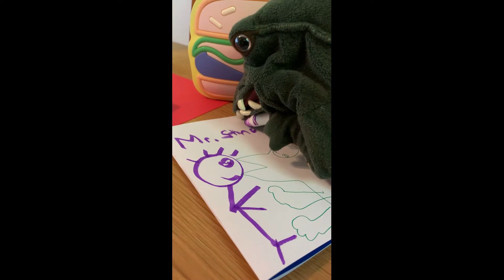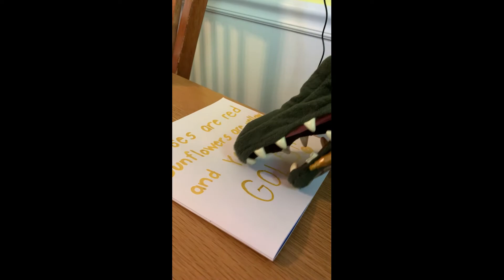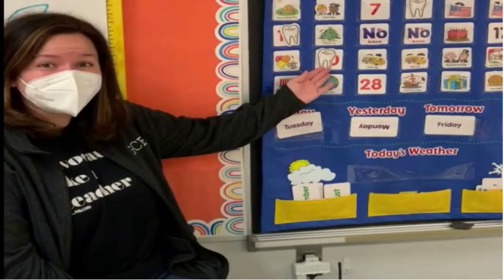Gordy's Favorite Week: Teacher Appreciation Week!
Gordy shares 10 ways to show appreciation for our GCES teachers!